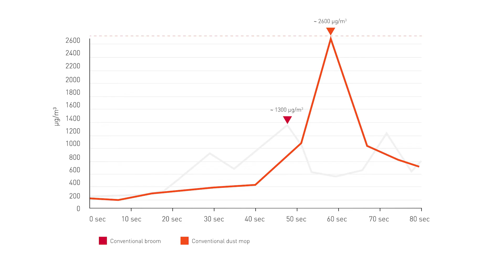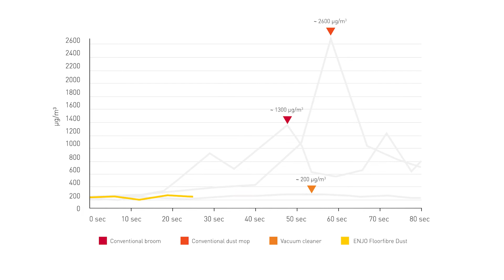ENJO Study on Dust Pollution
New test results show that 13x less dust is dispersed when using the ENJO Floorfibre Dust in comparison to conventional cleaning.